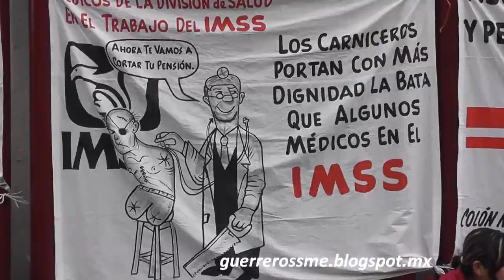Contrainforme YoSoy132, 1 Septiembre 2012